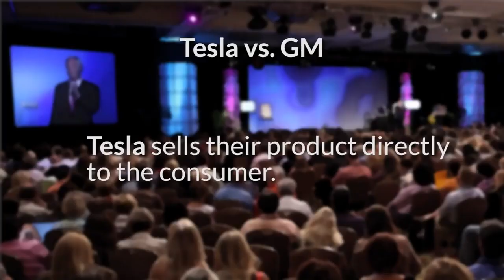How to create an engaged customer base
Naturalsolutiiionz.com